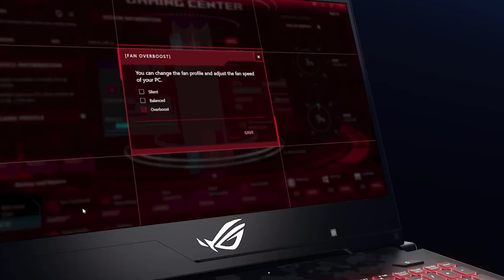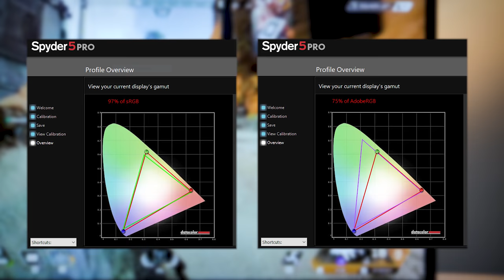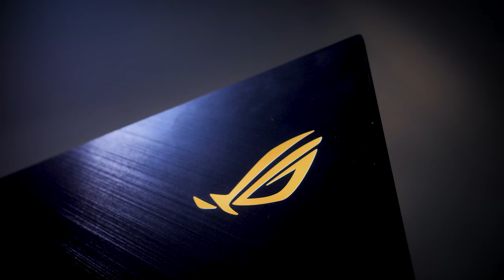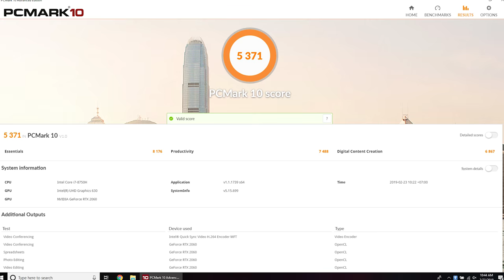Nhét Cả 1 Chiếc RTX 2060 Lên Laptop Liệu Có Quá Đà?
Asus ROG SCAR II là một trong những laptop Gaming đầu tiên mang trong mình công nghệ Ray Tracing tân thời. Nhưng việc mang cả 1 chiếc VGA desktop lên Laptop có mang lại những trải nghiệm đầy đủ như trên desktop không thì vẫn là một câu hỏi lớn..

+ Showroom 1: Số 129+131 Lê Thanh Nghị - Hai Bà Trưng - Hà Nội
+ Showroom 2: Số 43 Thái Hà - Trung Liệt - Đống Đa - Hà Nội
+ Showroom 3: A1-6, Lô 8A Lê Hồng Phong - Ngô Quyền - Hải Phòng
+ Showroom 4: Số 57 Nguyễn Văn Huyên- Cầu Giấy - Hà Nội
+ Showroom 5: Số 511+513 Quang Trung, Phú La, Hà Đông Hà Nội
+ Showroom 6: Số 520 Đường Cách Mạng Tháng Tám - Quận 3 - TP. Hồ Chí Minh
+ Bán hàng trực tuyến: 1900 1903 nhánh số 1